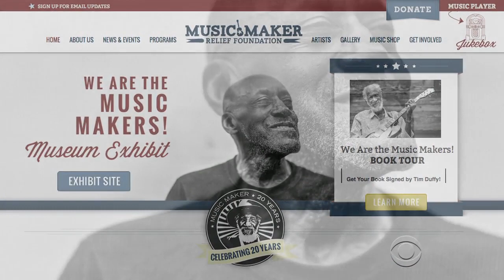Group gives musicians a future as it reconnects them with the past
For every band that fills arenas, there are thousands that can barely pay the bills. And if the artist is an older musician, it’s even more difficult. But one organization is trying to change that. Jeff Glor reports.